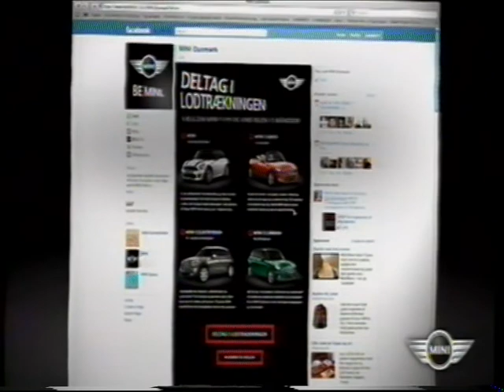TV2 reklamer fra den 23. August 2011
Indhold:
00:00 - Halveret Wupti.com reklame.
00:09 - Tempt cider reklame.
00:19 - Reklame for Mini bilen.
00:30 - Olsenbande reklame for Zaptor fra Stofa.
01:11 - Reklame for nameit.
01:33 - Reklame for Imerco.
01:54 - Reklame for hi 2011 industrimessen i Herning.